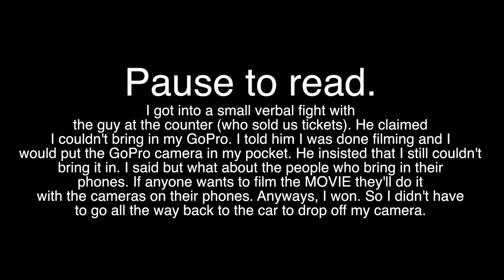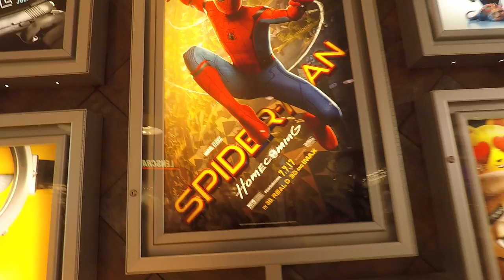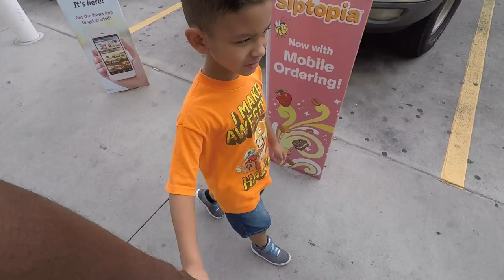"Spiderman & No Haircuts" The Balance Of Libra VLOG 68